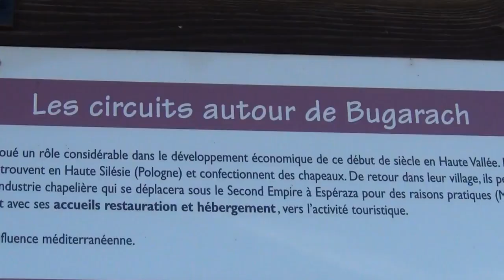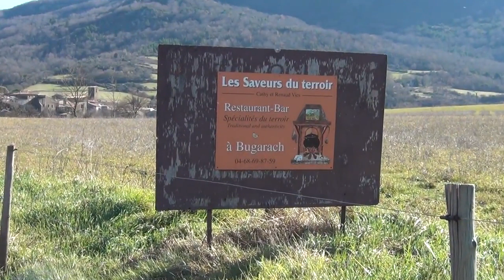La Fin du Monde et des Ovnis à Bugarach, Jeu Psychologique des Pharaons avec la Peur